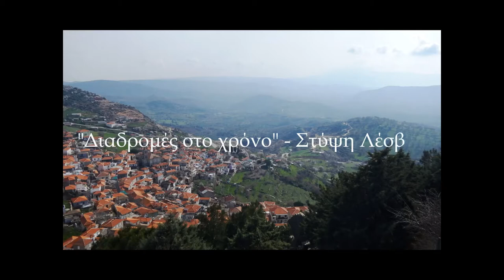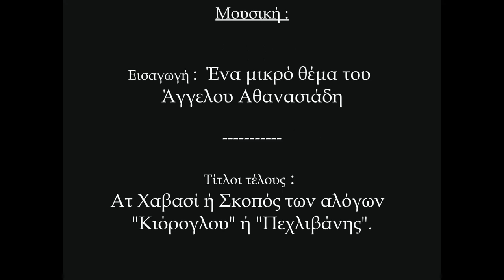Διαδρομές στο χρόνο, Μνήμες και Καταγραφές, Στύψη Ν. Λέσβου. Παναγιώτης Λιθοτόμος, μέρος 2ο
Οι καλύτερες ιστορίες είναι εκεί έξω.
Στις εμπειρίες, τις μνήμες και τις αφηγήσεις των απλών καθημερινών ανθρώπων .
Η Κινηματογραφική Ομάδα Μήθυμνας συνάντησε τον Φεβρουάριο του 2011 τον κ. Παναγιώτη Λιθοτόμο, ο οποίος είχε την ευγένεια και την υπομονή να μοιραστεί μαζί μας αναμνήσεις και εμπειρίες που καλύπτουν την περίοδο 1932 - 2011.

Με χαρισματική αφήγηση στη ντοπιολαλιά της περιοχής, μας προίκισε με εξαιρετικά ενδιαφέρουσες πληροφορίες για τη Στύψη και την ευρύτερη περιοχή, την καθημερινότητα, τις δύσκολες αλλά και τις ευτυχείς στιγμές της, όπως φυσικά τις βίωσε και τις αντιλήφθηκε ο ίδιος.

Ελπίζουμε να απολαύσετε το υλικό προφορικής ιστορίας που παραδίδουμε, ευχόμαστε να είναι διαχρονικά χρήσιμο και να αξιοποιηθεί από πληθώρα χρηστών. Σε μια ακόμη προσπάθεια να εμπλουτιστεί και εξανθρωπιστεί η ιστορία ώστε να αξιολογηθούν με εναλλακτικούς τρόπους οι μονόλογοι και οι σιωπές της επίσημης ιστοριογραφίας.

Τέλος, παρακαλούμε να μας συγχωρέσετε οποιαδήποτε τεχνικά λάθη (ιδιαίτερα στον ήχο) και να εστιάσετε στα ουσιαστικά μέρη της καταγραφής.

ΚΙΝΗΜΑΤΟΓΡΑΦΙΚΗ ΟΜΑΔΑ ΜΗΘΥΜΝΑΣ (ΜΟΛΥΒΟΥ)
Είναι παράδοξο αλλά σε κάποιες περιόδους του έτους ακόμη και οι πιο όμορφοι τόποι - όπως οι συγκεκριμένοι - δεν μπορούν να καλύψουν βασικές ανάγκες πολιτισμού, κοινωνικής επαφής αλλά και “ενσωμάτωσης”, ιδιαίτερα των “προσωρινών” κατοίκων.

 Ίσως λόγω μικρής έκτασης, υπερμεγεθυμένης προσήλωσης στο εποχικό τουριστικό προϊόν, νοοτροπίας, έντονου και στενά εννοούμενου κριτηρίου εντοπιότητας ή οτιδήποτε άλλο, δεν έχει καμία απολύτως σημασία. Σημασία έχει το γεγονός αυτό καθ΄ εαυτό.

Η Κινηματογραφική Ομάδα Μήθυμνας - με τη μορφή της άτυπης ανοικτής ομάδας - προσπάθησε να καλύψει μέρος από αυτές “τις απουσίες” με τη δραστηριοποίηση της σε πληθώρα δράσεων με επίκεντρο βέβαια πάντοτε τον κινηματογράφο και τη μουσική.

Στην πρώτη της περίοδο (2007 – 2018...) πρόβαλε δωρεάν πάνω από 400 κινηματογραφικές ταινίες, τόσο από τον διεθνή όσο και τον ελληνικό μη εμπορικό κινηματογράφο, στο Συνεδριακό Κέντρο του Μολύβου αλλά και σε εντελώς απρόσμενα μέρη (δρόμους, πλατείες, παραλίες, καφενεία κλπ) με εξίσου ευφάνταστους τρόπους.

Μέλη και φίλοι δραστηριοποιήθηκαν επίσης, πέρα από τον κινηματογράφο, σε μια μεγάλη ποικιλία ακτιβιστικών δράσεων και εκδηλώσεων με περιβαλλοντικό χαρακτήρα, συναυλίες, σεμινάρια, εθνικές και διεθνείς συνεργασίες με δημιουργούς, το προσφυγικό πρόβλημα, τη σωτηρία πολιτιστικών μνημείων της περιοχής, τη διερεύνηση και γνωριμία με το ιστορικό - πολιτιστικό - κοινωνικό - φυσικό απόθεμα της περιοχής, τις βιοκαλλιέργειες και πάρα πολλά άλλα θέματα.

Επειδή όμως από το 2010 και ύστερα δεν μας έφτανε να καταναλώνουμε “έτοιμο προϊόν” επιχειρήσαμε να δοκιμάσουμε δικές μας καταγραφές με έμφαση στην προφορική ιστοριογραφία της περιοχής, ώστε να διατηρηθεί σε ψηφιακή μορφή και ίσως να αξιοποιηθεί μελλοντικά από οποιονδήποτε ενδιαφερθεί.

Τα μέσα που είχαμε στη διάθεση μας ήταν «πρωτόγονα» και σε συνδυασμό με την άγνοια μας τότε για τις απαιτήσεις ολοκλήρωσης τέτοιων εγχειρημάτων, φυσιολογικά δημιούργησαν καθυστερήσεις.

Χρειάστηκαν διάφορες ευρεσιτεχνίες για να προσπεραστούν δυσεπίλυτα τεχνικά προβλήματα (άλλοτε στην εικόνα, άλλοτε στον ήχο, το montage κλπ). Όμως επιμείναμε, βγήκαμε σοφότεροι και έχουμε την εντύπωση (και την ελπίδα) ότι παραδώσαμε ένα αξιοπρεπές, διαχρονικά πολύτιμο, πολυσχιδές και χρήσιμο υλικό.

Δεν έχουμε ψευδαισθήσεις ότι αλλάξαμε την κοινωνία.
Όμως πιστεύουμε ότι σεβαστήκαμε και τιμήσαμε τη ΖΩΗ.

Ο χρόνος θα δείξει .

Παναγιώτης Γεωργιάδης,
ιδρυτικό μέλος της Κινηματογραφικής Ομάδας και αποκλειστικά υπεύθυνος για το υλικό και τα κείμενα που δημοσιοποιούνται στο παρόν κανάλι.